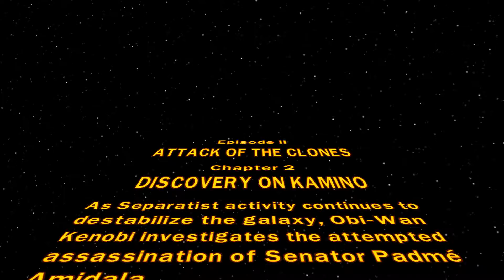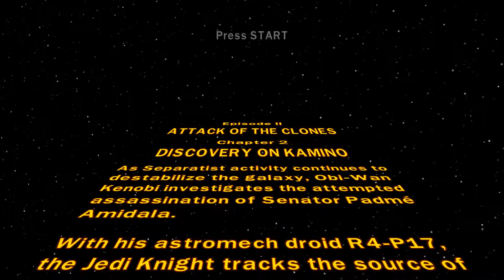Jango Fett!-Lego Star Wars: The Complete Saga-Part 8 (let's play)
In this video, I will be continuing my let's play series on Lego Star Wars: The Complete Saga. I will be doing this as a way to revisit this before Lego Star Wars: The Skywalker Saga releases at some point this year I hope. We will be playing Episode 2 Chapter 2, which is titled 'Discovery On Kamino' in this video. If you enjoy this video, do consider giving it a like and subscribe to the channel and turn on all notifications so that you cannot miss anything new that I upload, I upload daily gaming content Monday to Friday at 3:00 PM british time.